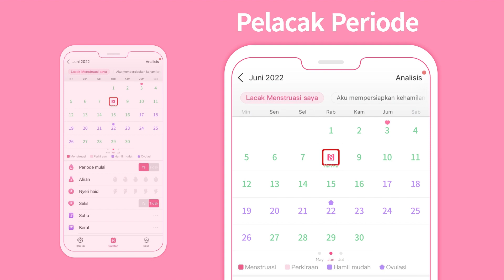XIAOYOUZI-P-V-ID-Get pregnant faster-7-1_1920×1080